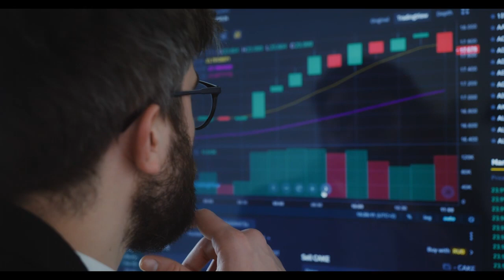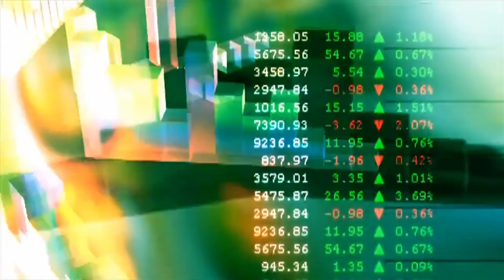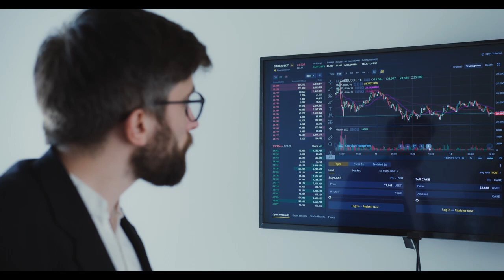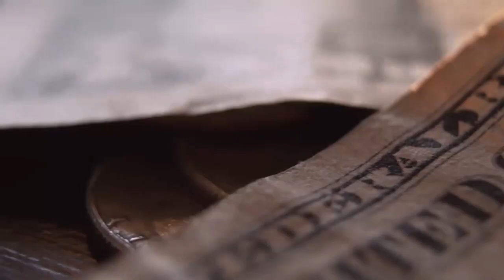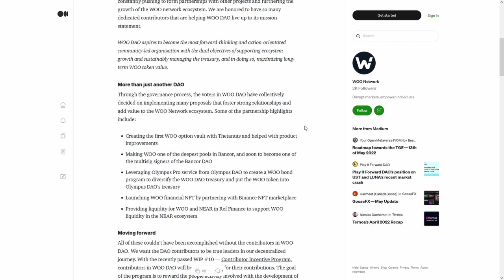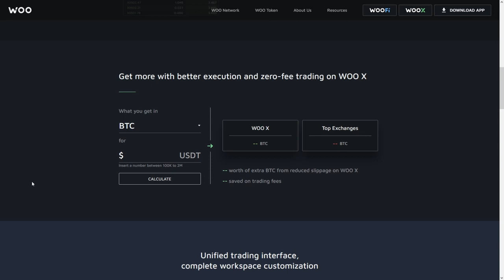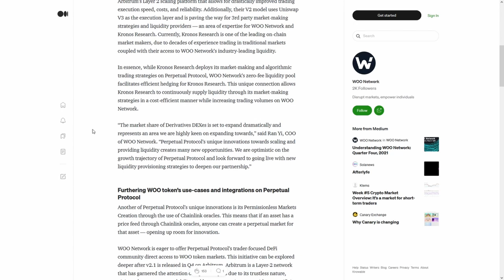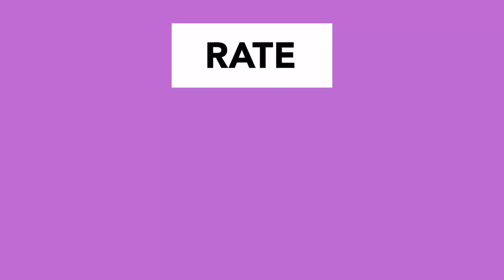DFI money YFII HODLERS⚠️ WARNING 🚨ANONYMOUS🚨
DFI money YFII HODLERS⚠️ WARNING 🚨ANONYMOUS🚨⚠️THIS CHANGES EVERYTHING🚨